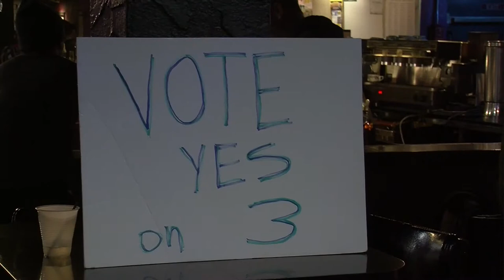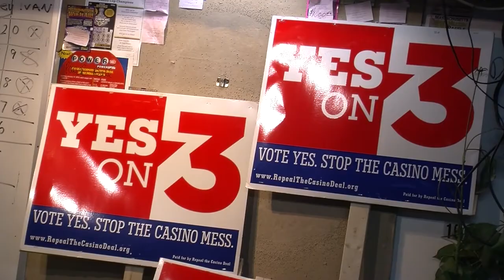Voters Say NO to Question 3